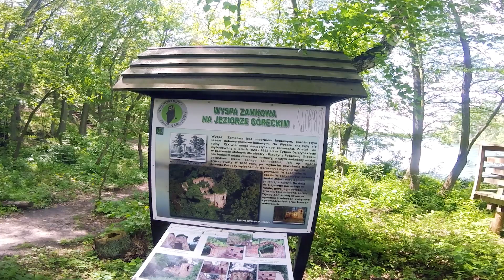#14 Rowerowy Pierścień Dookoła Poznania/ 261 km!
Korzystając ze słonecznej soboty udałem się w długą trasę, jednocześnie zaliczając jeden z celów na ten rok.